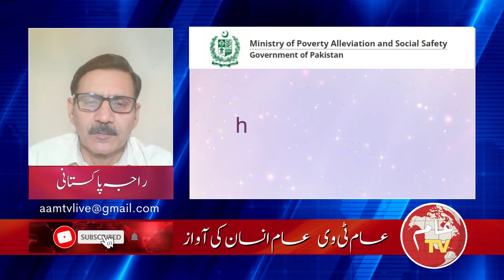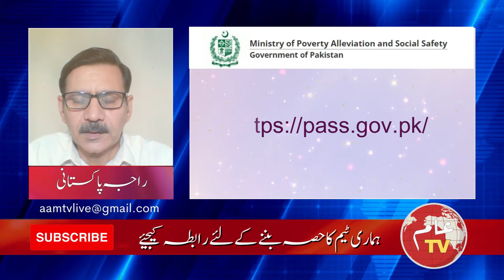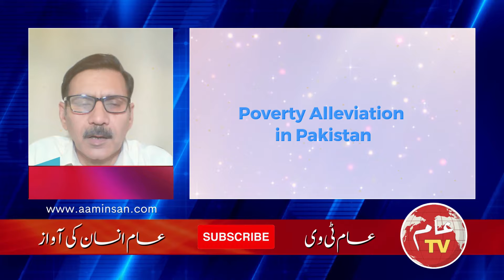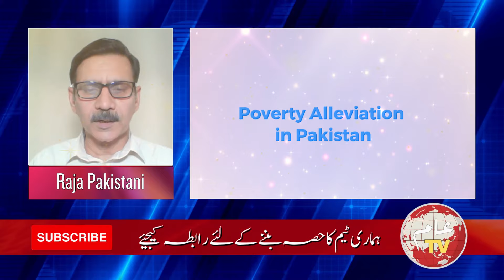Benazir Income Support Fund | Vision of Pakistani Government | @aamtvlive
For more information about the Pakistani government's vision and initiatives, you can visit the following links:

This channel is all about exploring the daily life of an ordinary person and sharing their experiences with the world.
Our channel features a variety of content, including interviews with everyday people, vlogs, business, products, reviews , social stories that give an inside look into the lives of individuals from different walks of life.
Our goal is to create a community where people can connect, learn, and grow through shared experiences.
عام ٹی وی 🇵🇰 عام انسان کی آواز
aam tv
aam tv live
aamtv
aamtvlive
Urdu / Hindi
infotainment
Live streaming
News
Current affairs
Entertainment
Politics
Sports
pakistan news,pakistan economic crisis,pakistan economy,vision for pakistan,economic crisis of pakistan,pakistan crisis
Interviews
Talk shows
Breaking news
Social issues
Technology
Business
Lifestyle
Culture
Health
Environment
Education
Events
Updates
Trending
Exclusive content
Local news
National news
International news
Investigative reporting
Opinions
Analysis
Top stories
Politics
eCommerce
Freelancing
Interviews
Talk shows
Breaking news
Social issues
Technology
Business
Culture
Health
Education
Imran Khan
PTI